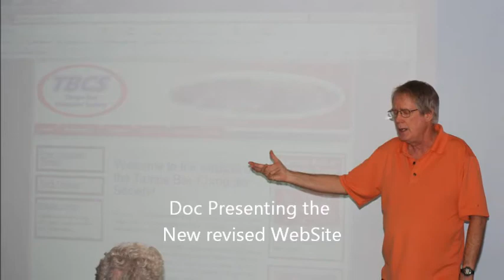Doc's Place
Special Interest Group at the Tampa Bay Computer Society